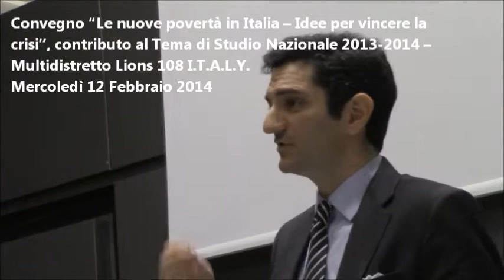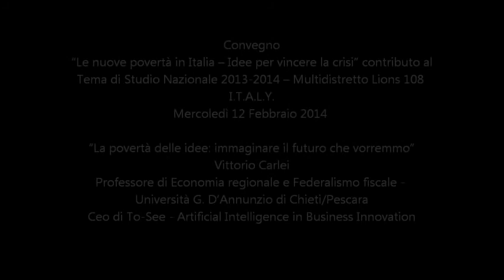Lions - Le Nuove Povertà - Idee per vincere la crisi - Intervento Vittorio Carlei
Intervento di Vittorio Carlei al convegno Lions "Le Nuove Povertà - Idee per Vincere la Crisi", Roma 12 Febbraio 2014